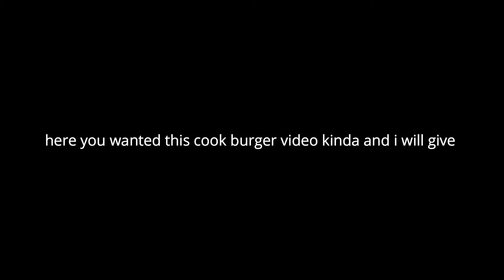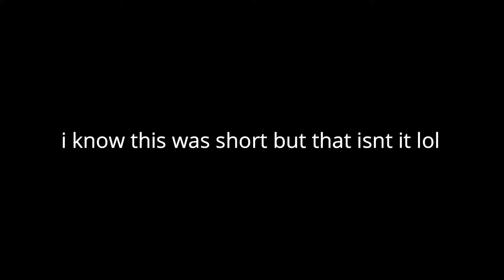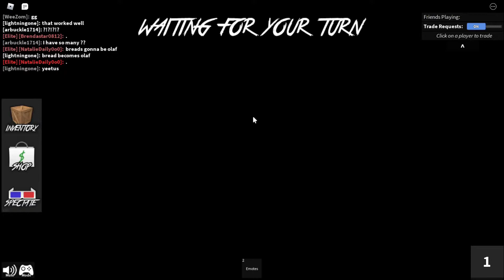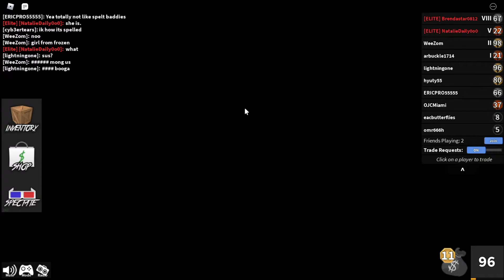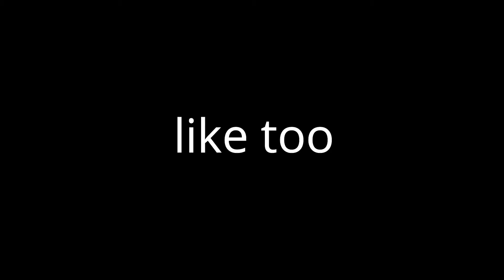cooking burgers and killing teamers in murder mystery | Cook Burgers and Murder Mystery ROBLOX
murdering burgers?